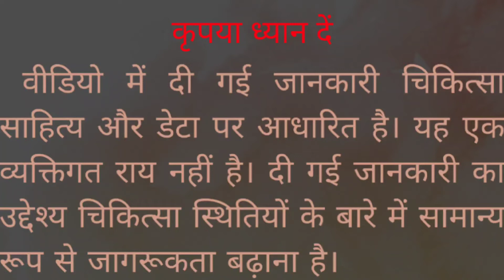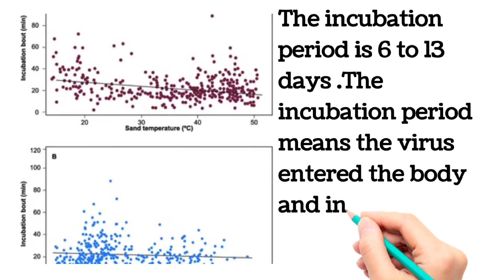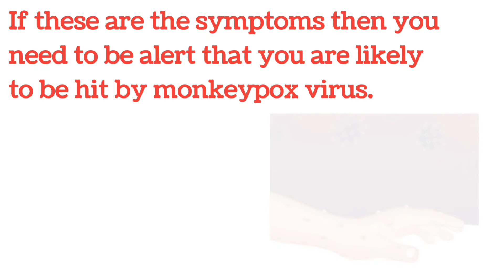Monkeypox virus लक्षण. क्या है symptoms Monkeypox Virus के?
knowledge about monkey pox. Monkey pox virus is creating threats in country.

Dr. Roquaiya is an expert motivator, leader for every age group, employees ,student, housewife and all who wish everlasting success happiness peace and personal growth. We helps people to change their lives .

boya mic

valerian root